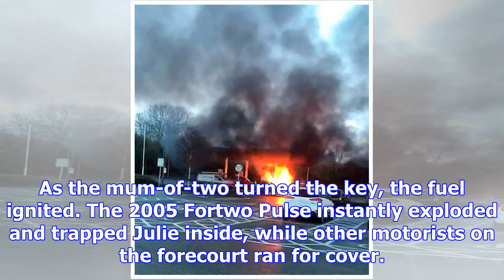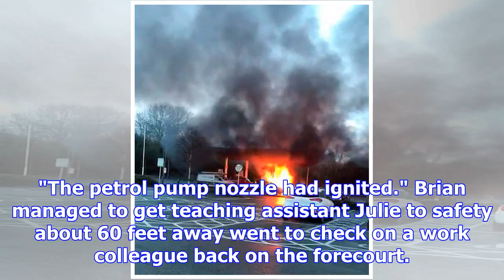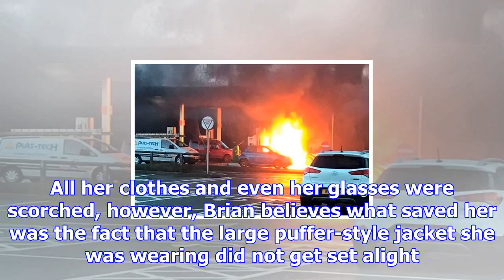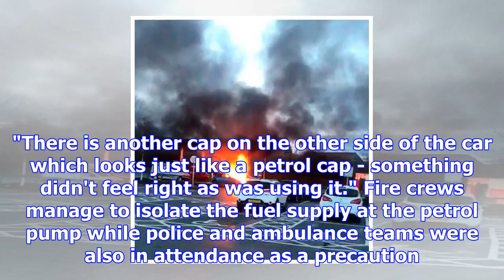Builder drags mum to safety after she's trapped inside blazing car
A brave builder dragged a lucky mum of two from her burning car parked at a petrol station, moments ...